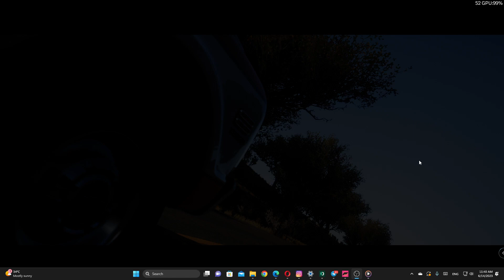Chevrolet 1972 k10custom